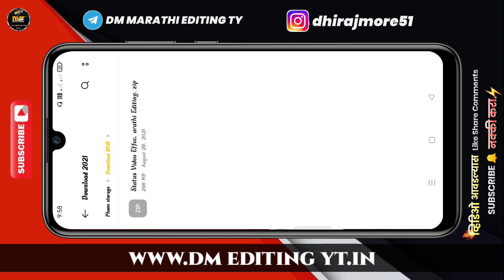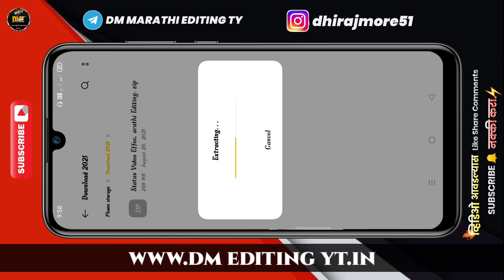Trending Video Effect Download Link | Effect Download Link Free in marathi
💟🙏💟 Hey, What's Up Guys! This Is Me Dhiraj From (DM MARATHI EDITING)---👍---=

विडिओ पूर्ण बघा मग मटेरियल डावनलोअड करा🙏⚡

DM MARATHI EDITING
 effect video download link
effeet video download kaise karen
status video effect download
effeet video download link
effect video download free
effect download link
effect download link free
how to douwnload after effects for free